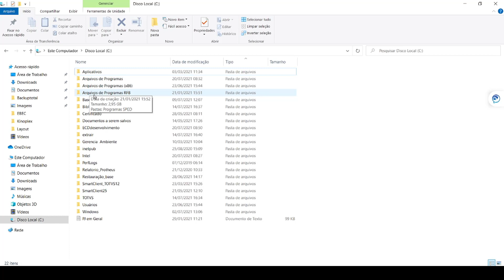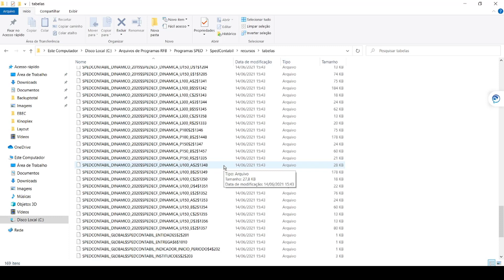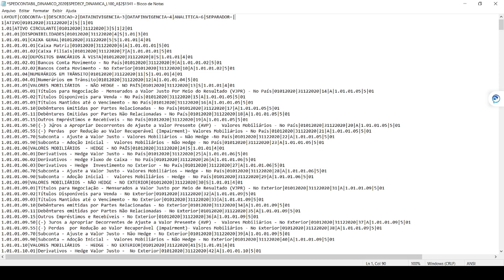How To | Como montar o Plano de Contas Paralelo (Plano Referencial)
Este é o primeiro vídeo da serie Plano de Contas Paralelo (Plano Referencial) no TOTVS BackOffice (Linha RM) - Módulo Gestão Contábil. Nele você aprenderá como criar o arquivo txt do plano paralelo para posterior importação no TOTVS Gestão Contábil.

Abaixo você encontra o link para acesso aos três vídeos How To sobre o plano de contas: